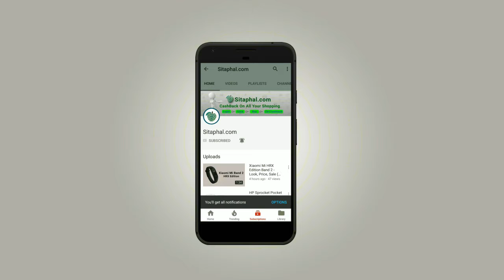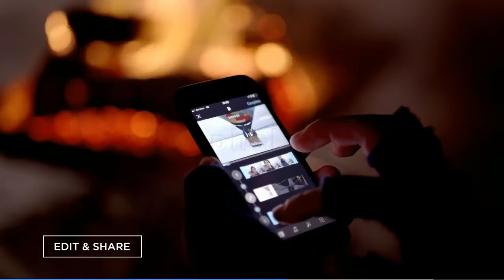DJI OSMO Mobile 2 India - Look, Price, Sale (Flipkart, Snapdeal, Amazon)